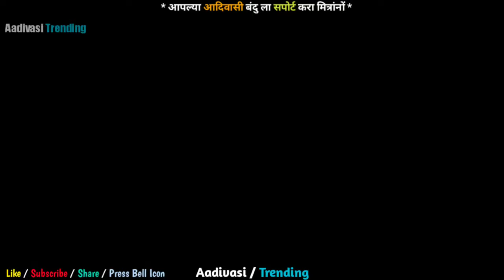पोरी तुल मिलाय मन तरस/pori tul milay man taras/coming soon/Mahesh/Darshana/Aadivasitrending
Paid link Buy product 👉:-fancy light ganpati decoration

पोरी तुल मिलाय मन तरस
pori tul milay man taras
Korya banglyat
korya banglyat new song
O Dilbara/ओ दिलबरा
Dil maza tuza zala
Dil maza tuza zala new song
faruch disas ho bes
फारुच दिसस हो बेस
Rimzim panyachya ya themban
Rimzim panyacha ya them ban new aadivasi song
Dil yo tulach dila
दिल यो तुलाच दिला
Darya cha moja bhari new song
darya cha moja bhari
दर्या चा मोजा भारी
mithit bheja tu new aadivasi song 2023
Mithit Ghena Tu/मिठीत घेना तु
भिवतास पाहाये आलीस
Bhivtas Pahaye Aalis
Gavatli por new aadivasi song
गावातली पोर | Gavatli por
Hirve gavatav lavri char
हिरवे गवताव लावरी चर
pori aahe mi t khanvel chi
पोरी आहे मी त खानवेल ची
आया गोवारीन पोरी नांगली
aaya govarin pori  nangali
chatri khali ghe g mala
छत्रीखाली घे ग मला
प्रेम पुजारी/Prem pujaari
kiran vartha/sakshi dongare
येना पोरी ताबडतोब
Kiran vartha new song
डोंगराला पाणी पड भारी
gavthi song
dongrala pani pade bhari chal jau nar
gavthi song new 2023
new gavthi song 2023
payal varthe
payal varthe new song
nitesh bundhe
nitesh bundhe new song
nitesh bundhe new song 2023
palghar ki rani
palghar song
roshan ravte new song
sakshi pagi song
sanjana ravte new song
गावठी song
टिचली बांगडी
पालघर ची गाणी
MAYUR RAVTE-ifa Chandani Raat|RK KIN...
Dograla Pani pad Bhari/strig oft uz t/Mahesh...
Bhivtas Pahaye Aalis 614 kamlesh.
Prem pujaari/kiran vartha/sakshi dongare
Tichali Bangadi Puja Bhandari Kiran Vart...
Dil yo tulach dila / दिल यो तुलाच दिला / दर्शना / Darshana Zir...
Nachate Sajani/Rk King/Roshan Ravte/
STURI TE HT|Dograla Pani pad Bhari||Gavthi s...
TUZA ZUMKA I RUTIK PAGII NAINITA KAKARA ISUJ
darshana zirva | mahesh umbar...
Tichali Bangadi//Puja Bhandari/Kiran Va...
Darshana || Darshana Zirva | Mahesh Umbersa
pori aahe mit khanvel chi/um/Ran
GADI ZUK ZUK CHAL | ROSHAN RAVTE | KAUSHIK...
Dilache Re Raja/nitesh bundhe/sakshi d...
aaya govarin pori nangali/kaj...
HIST ART | Harshad Bhuwad | Shivangi Prajapati | Kiran
Jawharcha motha valan/a/kiran vart...
Mayur Ravte Nachate Sajani.
Ranjeet Savar, Darshana..
Chal Bhiju G Pavsat | Mahesh Umbarsada
asta Tadivali Full Song|Darshana Zirava|Harshal.
mahesh umbarsada darshana zirva new song
Dograla Pani pad Bhari | Gavt...
Nachate Sajani/Rk King/Roshan Rav...
ODHANI TUJHI DIWANA KAR | MAHESH | DARS...
Tichali Bangadi Puja Bhandari Kiran...
Prem pujaari/kiran vartha/sakshi dong

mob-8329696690